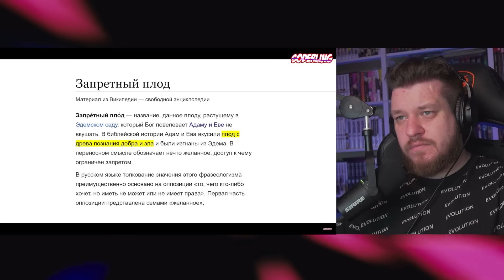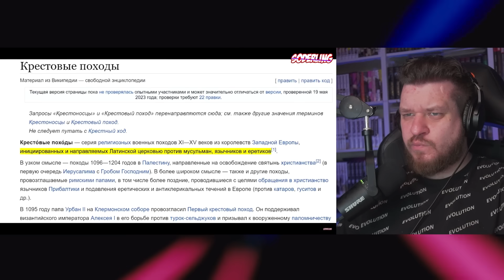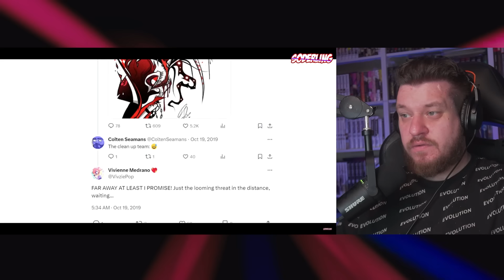Чарли Не Права! - Почему Отель Хазбин Грозит Уничтожению Рая? | РЕАКЦИЯ НА Soderling (СОДЕРЛИНГ)